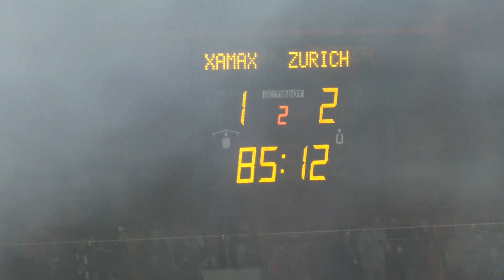Polizei Überwachung / FCZ Hooligans in Neuchâtel / 11.05.2019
Der FCZ gewinnt gegen den Neuchâtel Xamax FCS mit 2:1